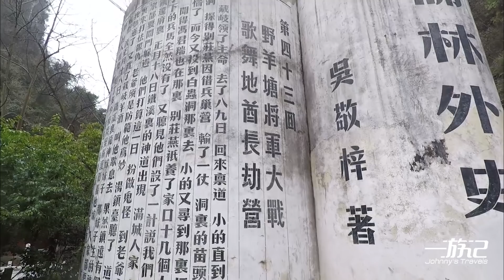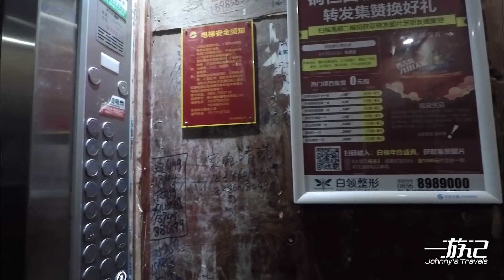【一游记】贵州旅行，再见镇远古镇，铜仁我来了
2019年1月视频，在镇远的最后一天，坐大巴前往铜仁